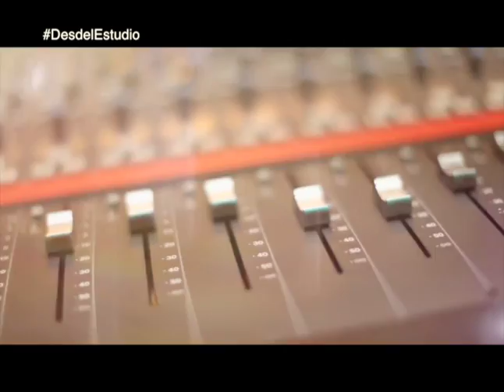Estudio 5oct18 02